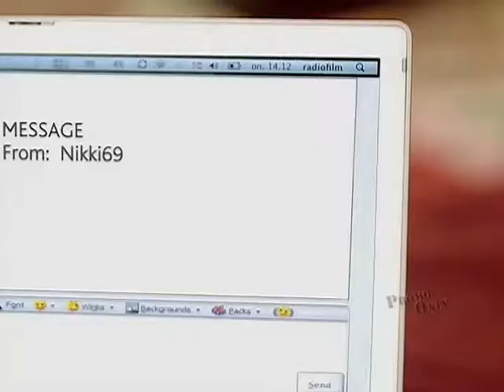Basshunter - Now You're Gone [HQ] ^^^^